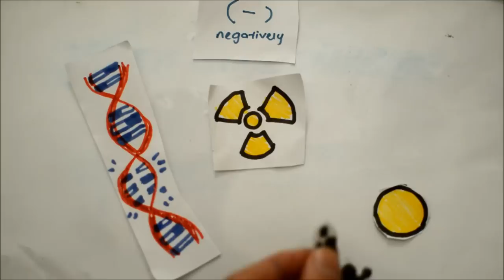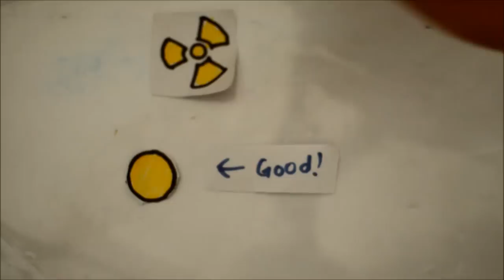Radioisotopes in Medicine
This was our Physics project done by my friends & I based on the topic: "Radioisotopes In Medicine"

Hope you enjoyed it, thank you! (: